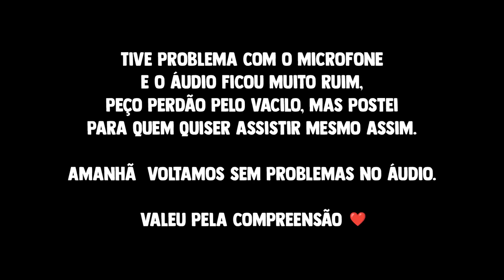RECEBI UMA PROPOSTA OFICIAL DE OUTRO TIME!? MC JOGADOR EAFC24